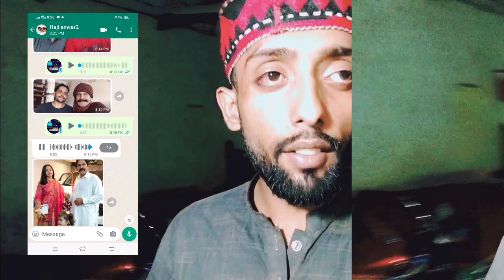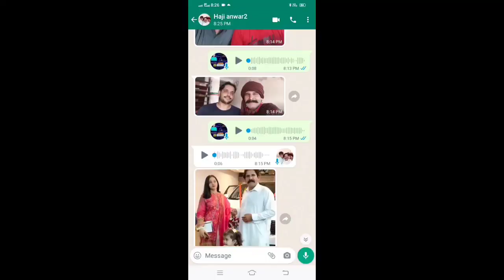Anwar Yaseen 1 new channel monetize new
Anwar Yaseen 1 new channel monetize new video milenge